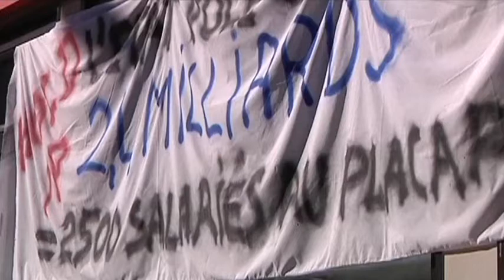Crédit Immobilier de France : les salariés inquiets (Troyes)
Sites webs/blogs, copiez cette vidéo avec le bouton "Intégrer" !
 Inquiétude chez les salaries troyen du Crédit Immobilier de France. N'ayant presque plus de travail, ils craignent le licenciement.